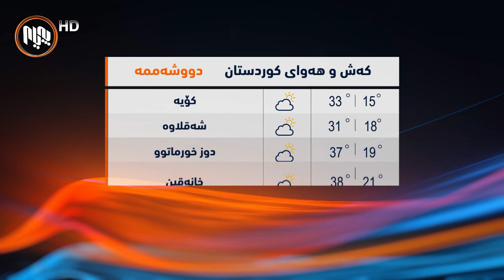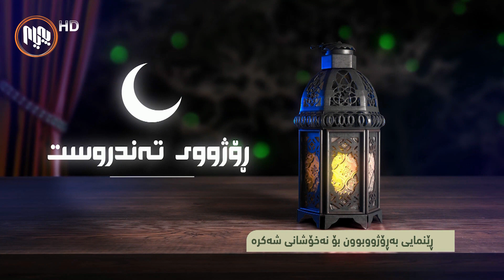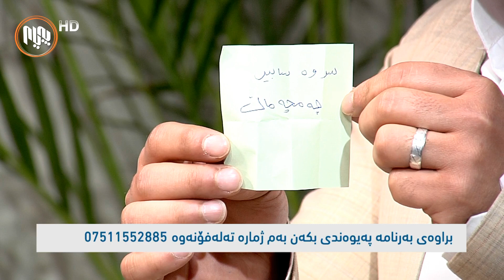میهری ره‌مه‌زان 19-4-2021